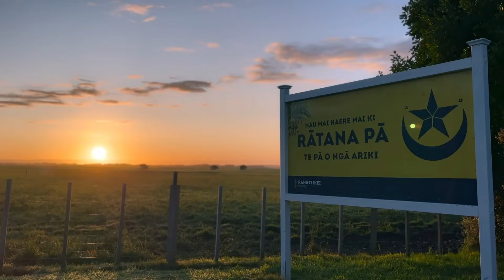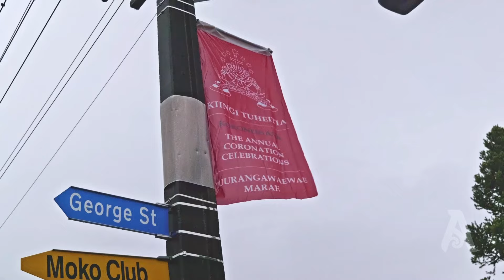A Māori bank! Is this kotahitanga?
Koroneihana wrap, Waka Ama Worlds, and we ask the pātai: are Māori capable of kotahitanga?

Something for the People | S3 | Ep 3